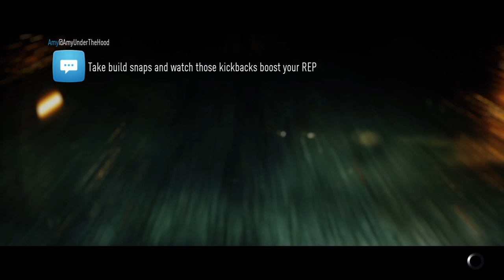Need for Speed™ Drifting for fun part 19